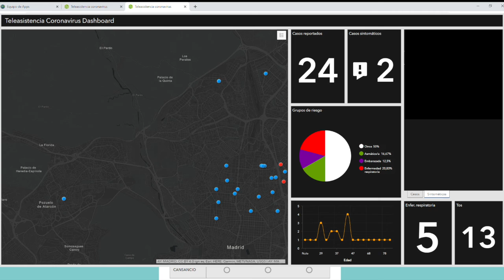Herramienta para el autodiagnóstico remoto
En pocas horas te podemos ayudar a crear una herramienta como esta, tan sólo tienes que contactarnos